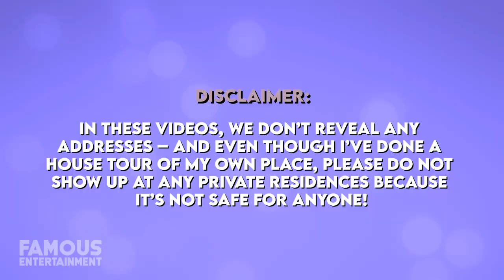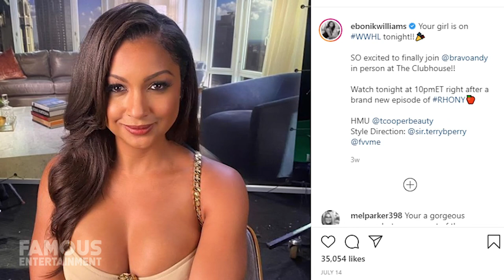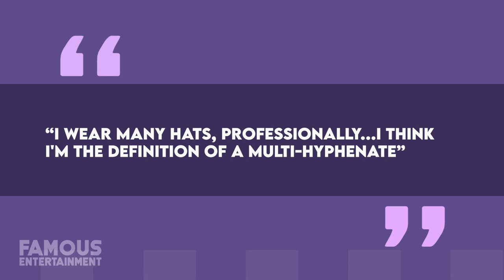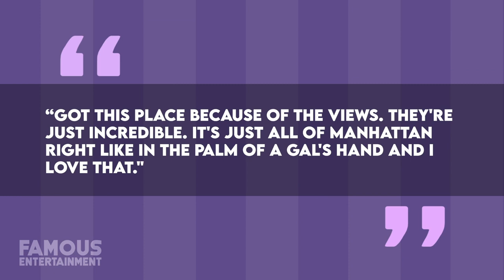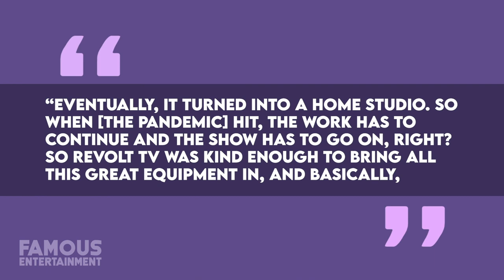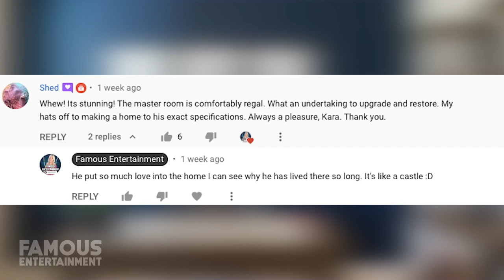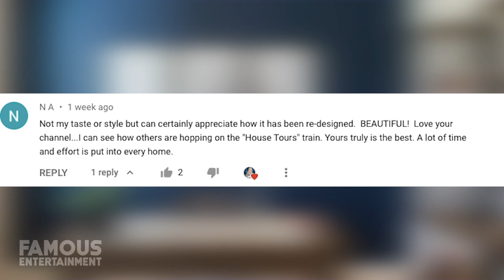Eboni K. Williams | House Tour | Her Luxury New York Apartment | RHONY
Real Housewives of New York City star Eboni K Williams certainly lives in luxury as you might expect. Her $4 million New York City palace in the sky is proof that she lives large, and her home features 3 bedrooms, panoramic views, and plenty of open space. Eboni’s apartment is on the 67th floor and while the place was already stunning, she took it up a notch with the upgrades she added once moving in. Today, we’ll take a look at the fan-favorite housewife and where she calls home.